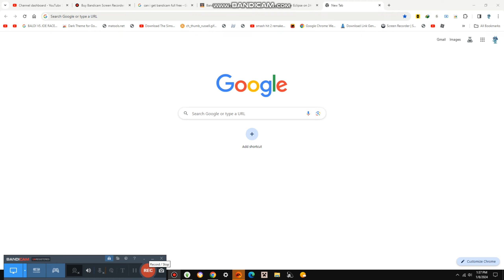Watching Top 15 Best Movies {7,125}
Today we are watching top 15 best movies and they are fully out now